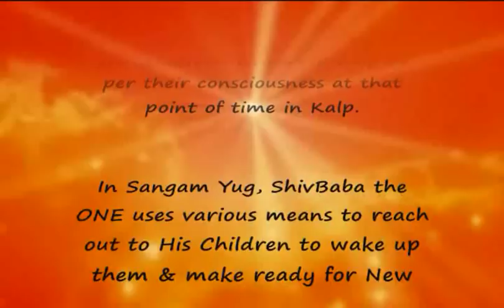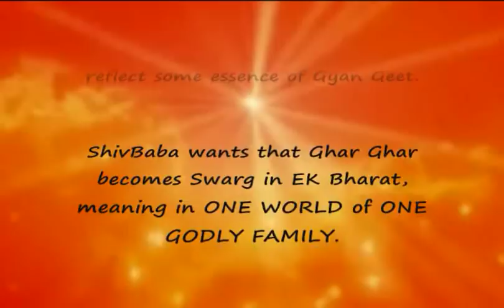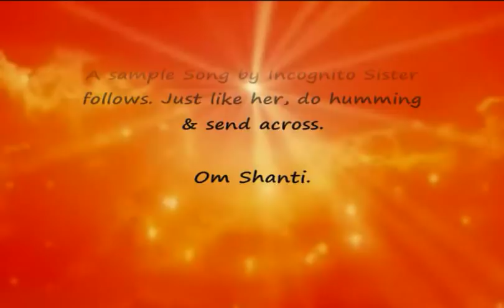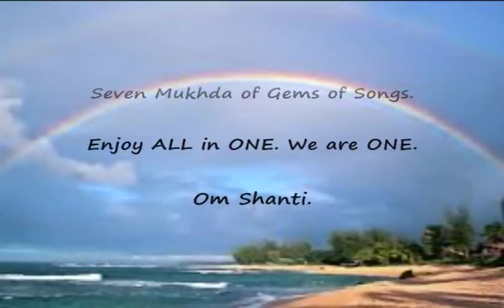BK SONGS BY LOKIK BKS - PARTICIPATE - BK Meditation.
GOOD NEWS...

A New Playlist is generated on our YouTube channel titled:

BK SONGS BY LOKIK BKS. It will be launched on this Maha Shivratri, 2018.

No1 Singer of Universe is ONE who sings True Gyan Geet once in every Kalp of 5000 years.

Later in Kalp, same True Gyan Geet is recited by Children of ONE in forms of different religious Books, Scriptures, Songs etc at different times in Kalp as per their consciousness at that point of time in Kalp.

In Sangam Yug, ShivBaba the ONE uses various means to reach out to His Children to wake up them & make ready for New GAME. He inspires so many of his children to write & create Divine BK Meditation Songs which reflect some essence of Gyan Geet.

ShivBaba wants that Ghar Ghar becomes Swarg in EK Bharat, meaning in ONE WORLD of ONE GODLY FAMILY.

Sing these Mini Gita like BK Songs in each Ghar and spread Vibrations in every corner of world, filled with Peace, Love, Joy & Oneness with True Awareness.

Invite you all Lokik BKs to sing & record any BK Song or even a Mukhda & send Mp3 to me to create video & upload the same in our channel.

You may write & send a brief note about you/singer with a pic if you wish to include it in Video Upload.

Here is a sample Song by Incognito Sister.

Om Shanti.